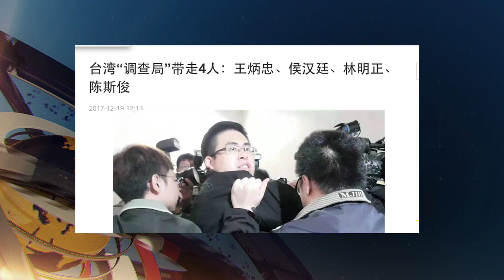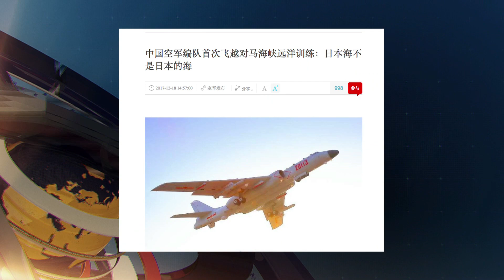大陸新聞解讀531期_熱點解讀:川普國安報告出爐,中共國際環境有大變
剛剛過去的這個星期，美國和台灣各自有一條大消息，是在華人圈裡受到了很多關注，今天我們來分析一下。先來看12月18號美國總統川普發布了他上任以來的第一份國家安全戰略報告，其中明確地把中共和俄羅斯稱為戰略競爭對手。中共官方媒體也稱這篇報告為“冷戰思維”。把中共稱為戰略競爭對手，會對後者產生怎樣的壓力？